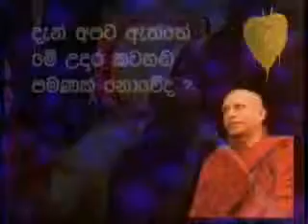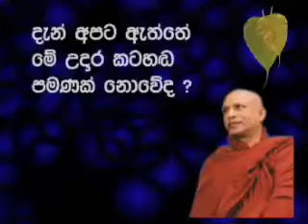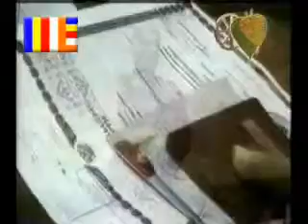පූජ්‍ය ගංගොඩවිල සෝම ස්වාමීන්වහන්සේගේ අවසාන දේශනය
පූජ්‍ය ගංගොඩවිල සෝම ස්වාමීන්වහන්සේ සිංහල ජාතිය, උතුම් වූ සම්බුදු සසුන හා සිංහල රට වෙනුවෙන් නැගූ අවසාන සිංහ නාදය..